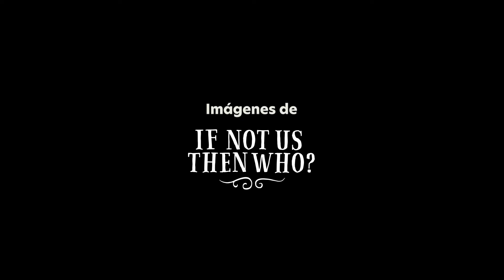Somos la Alianza Global de Comunidades Territoriales!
En este día de los PueblosIndígenas, conozca nuestras soluciones al cambio climático basadas en las comunidades .

Somos una coalición de organizaciones de pueblos indígenas y comunidades locales de todo el mundo. Juntos, representamos a más de 35 millones de personas en los territorios forestales de 24 países, que protegen más de 840 millones de hectáreas de bosques tropicales en América Latina, África e Indonesia.